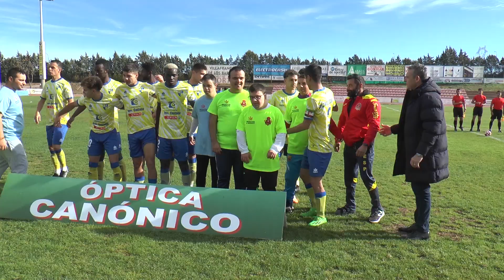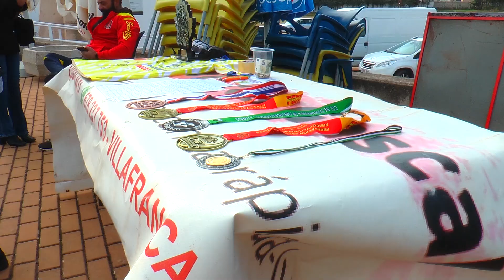VILLAFRANCA CELEBRA EL DÍA INTERNACIONAL DE LAS PERSONAS CON DISCAPACIDAD